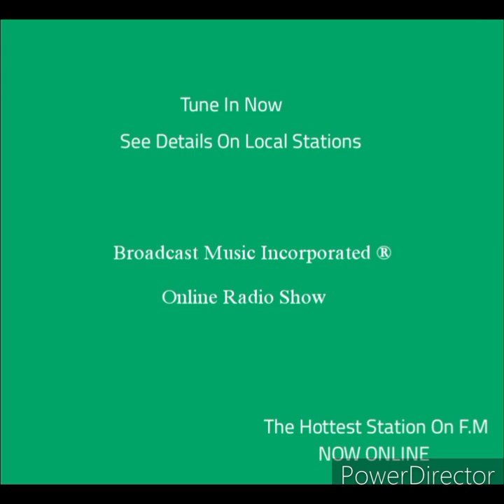Broadcast Music Incorporated Online Radio Show (Sending Pictures) Clean Edited Radio Air Wave